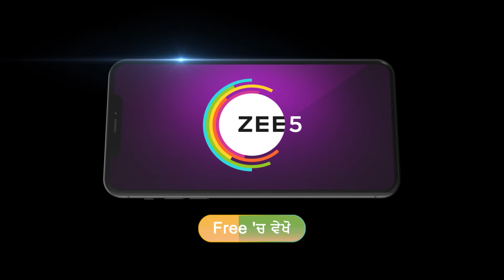Heer Tey Tedhi Kheer | Ep 115 | Preview | Aug, 12 2024 | KP Singh| Isha Kaloya | Zee Punjabi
Fate brings a clumsy but cheerful Heer and DJ| a rigid man| together in marriage. Can Heer overcome the challenge of being a mother-in-law to his three older daughters-in-law?